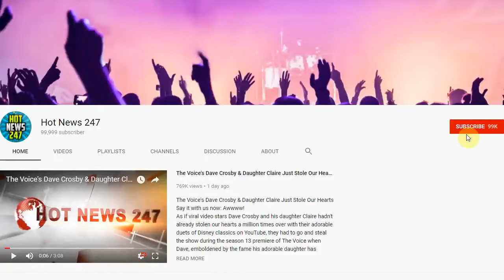Matt Barnes Wants To See Basketball Wives Star Gloria Govan In Jail For Violating...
The drama between Matt Barnes and his Gloria Govan is growing more intense now that the former NBA star said he wants his ex-wife thrown in jail for violating a restraining order he has in place.